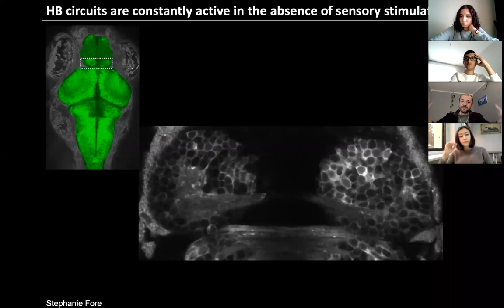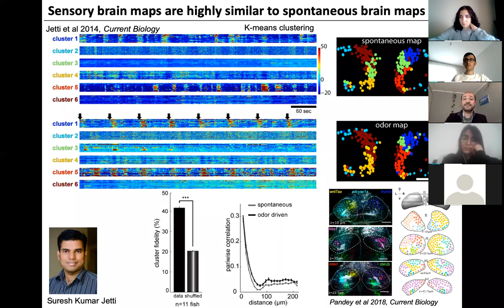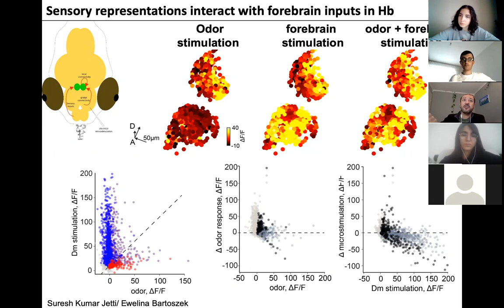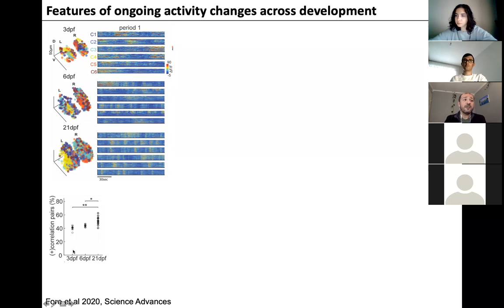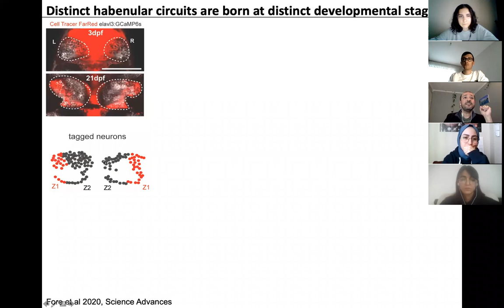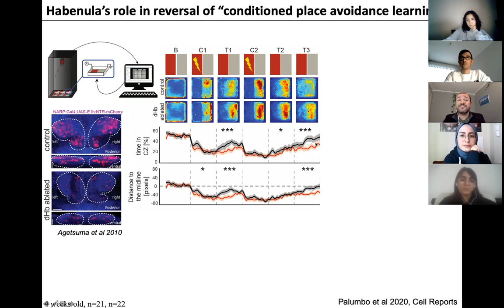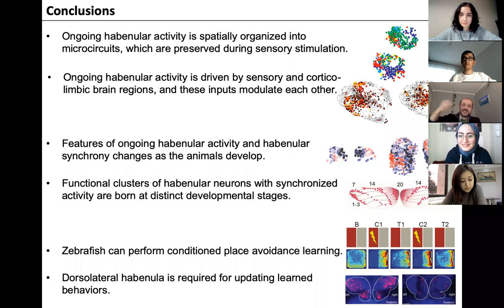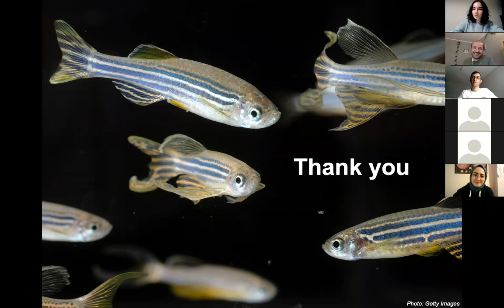Prof. Emre Yakşi - Beyin Gelişimi ve Fonksiyonlarının İncelenmesi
Mikroskopi, Fizyoloji, Data Analizi ve Optogenetik Metodlarıyla Beyin Gelişimi ve Fonksiyonlarının İncelenmesi